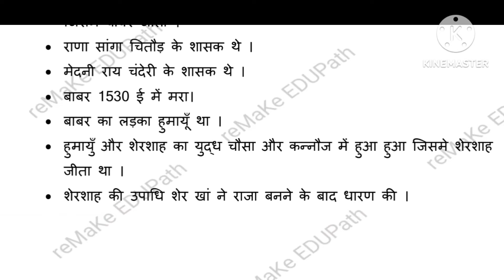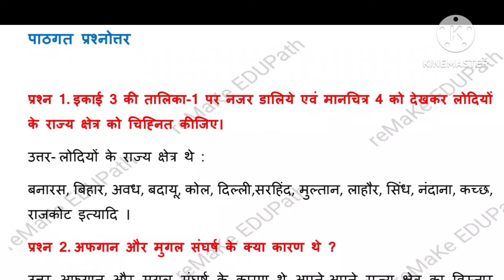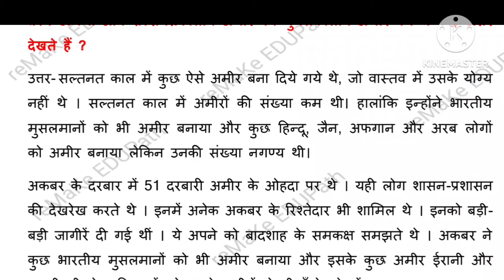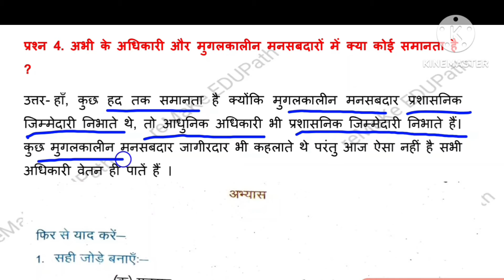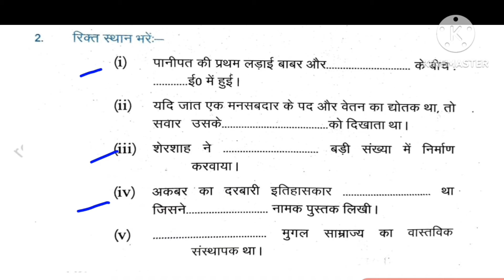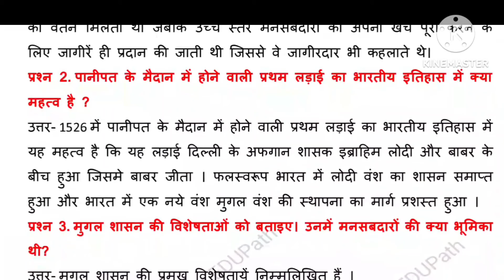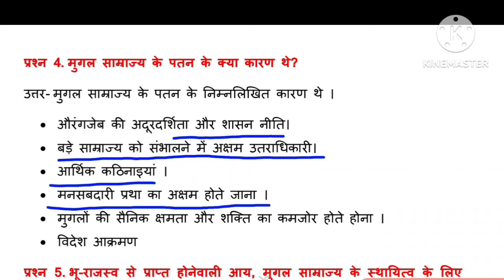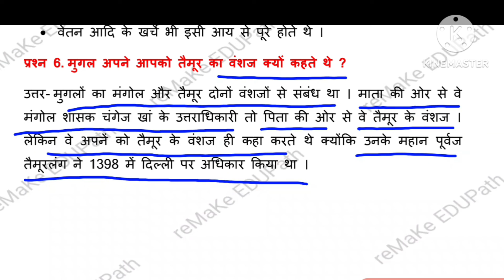मुगल साम्राज्य | atit se vartman class 7 chapter 4 question answer